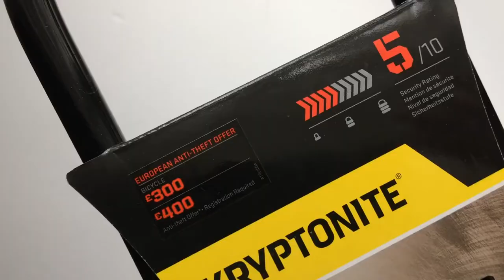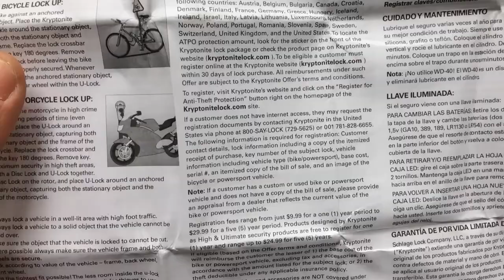Kryptonite Keeper 12 LS U-lakat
20 cm hosszú, 12 mm vastag U-lakat a biciklid biztonságos lezárásához.